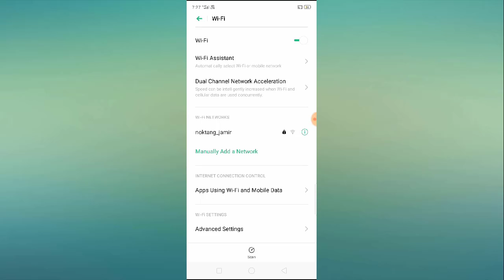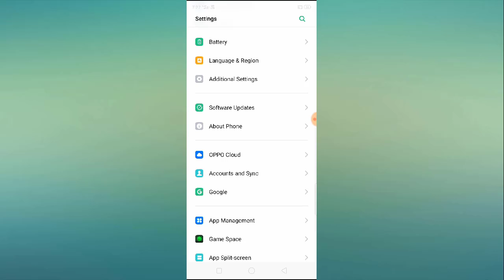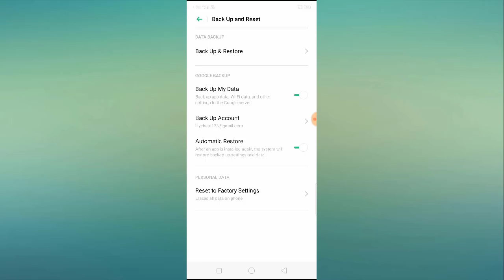OPPO WiFi Problem in OPPO A77, A57, A37, A59, A30, A53, A33, A71, A3s, A73s, A31, F5 Youth